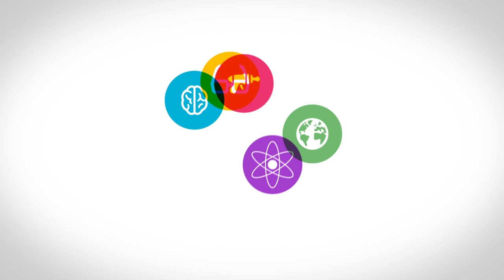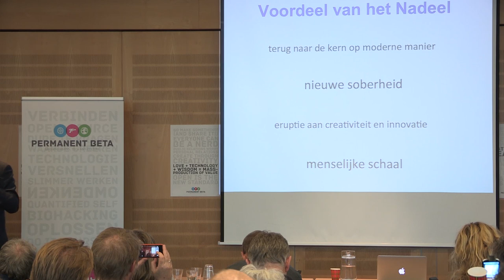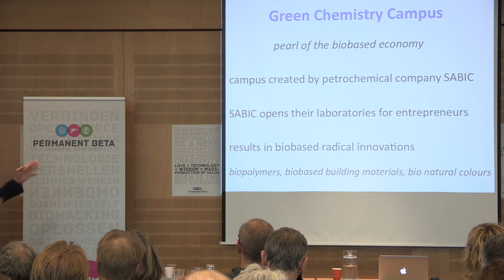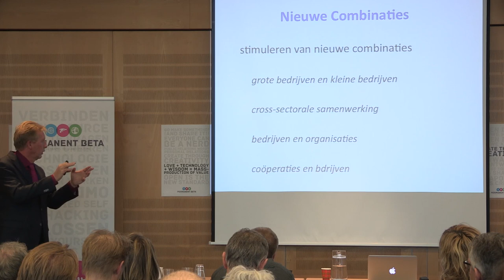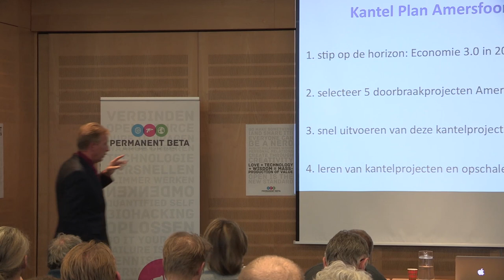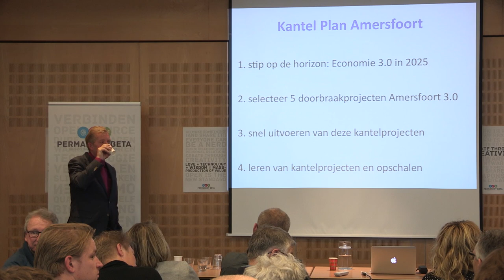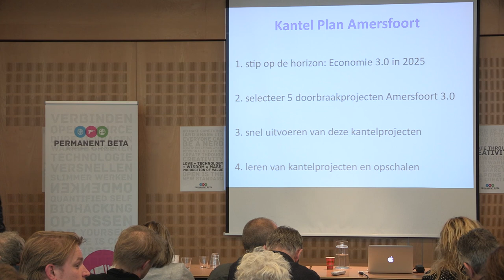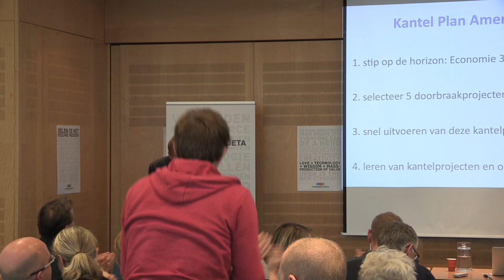Permanent Beta Jan Rotmans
TRANSITIEKUNDE